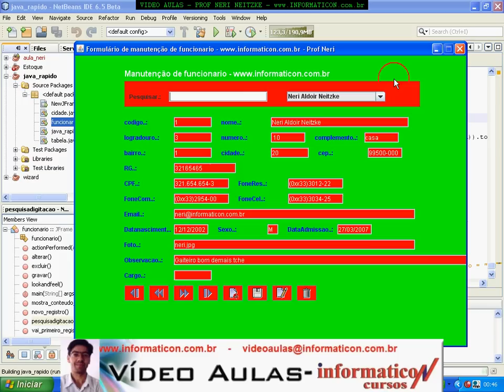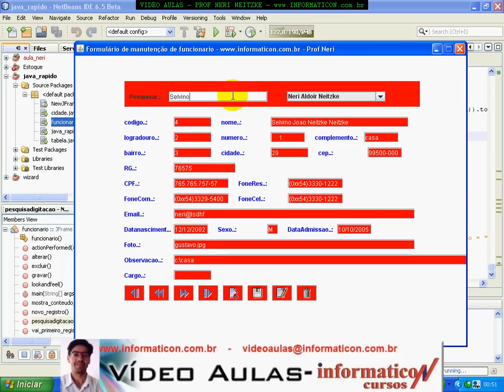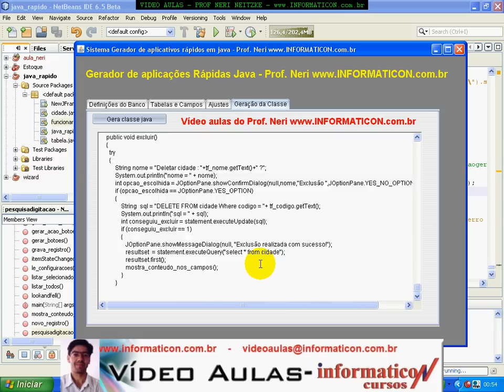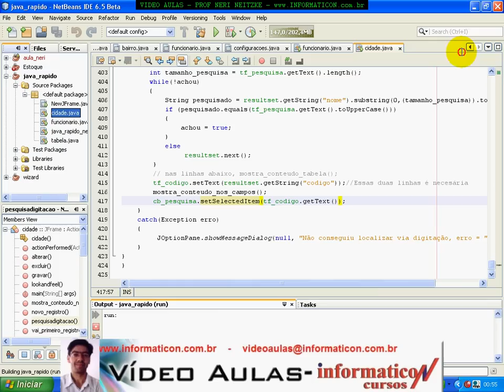Aula 1853 - Finalizando geração da consulta via digitação